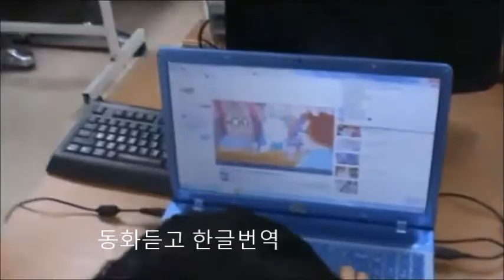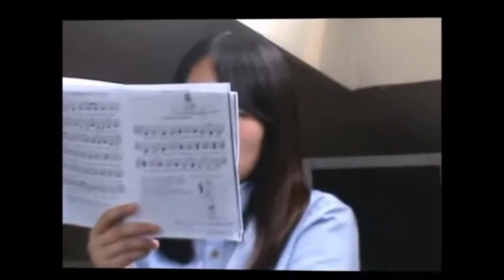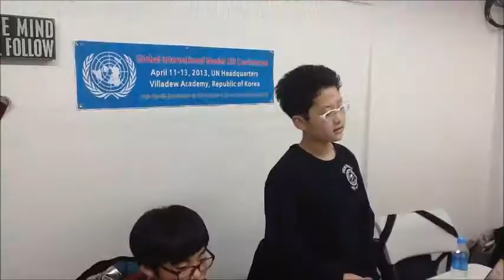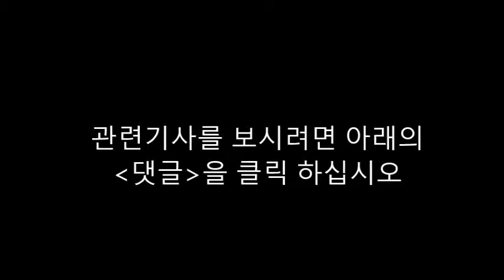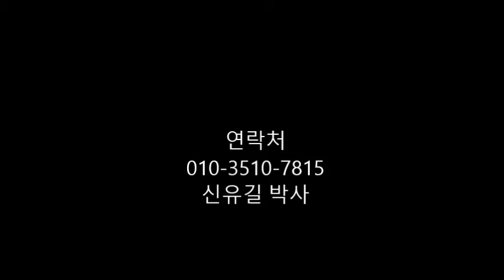매월 오프라인 캠프